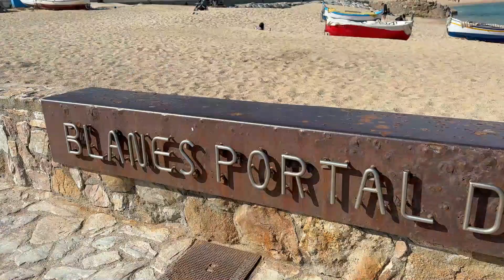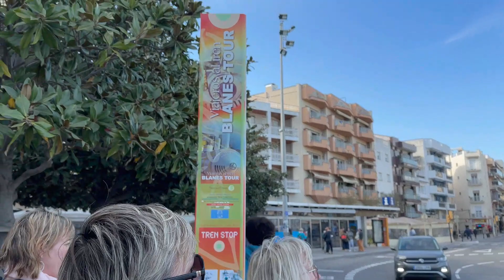📌 QUE VER EN BLANES | VISITANDO UN MIRADOR EN LA COSTA BRAVA 🏝️barcelona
¡Hola! amigos! Bienvenidos a nuevo video mi nombre es Jhasmin y soy de Perú, vivo en España. Hoy visitamos el pueblo de Blanes en la Costa Brava, con un mar precioso y unas vistas increíbles. No te pierdas este video.